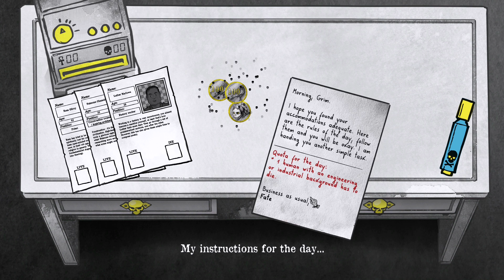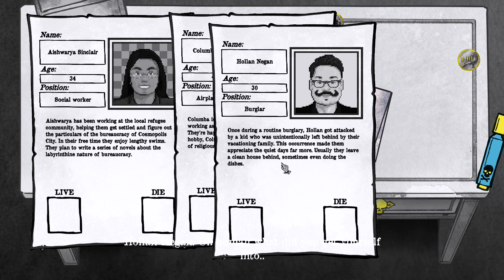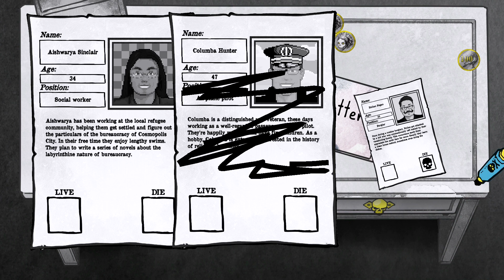Puhata ja mängida: Death And Taxes (PC)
Martinil ja Raineril on rõõm tutvustada järjekordset Eesti mängu, sedapuhku siis surmasimulaator Death and Taxes. Kes elab? Kes sureb? Ainult Martinil ja Raineril on võim seda otsustada.

Puhata ja mängida saatejuhid on Rainer Peterson, Rein Zobel ja Martin Mets